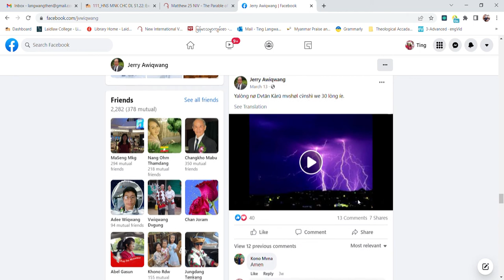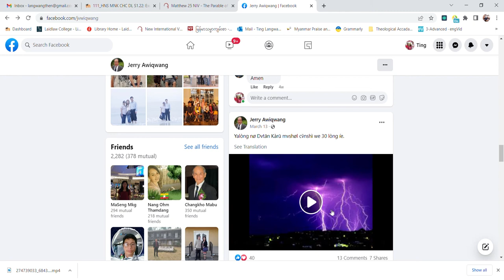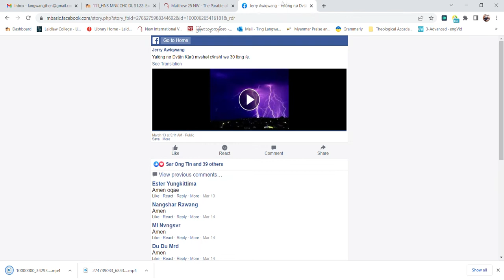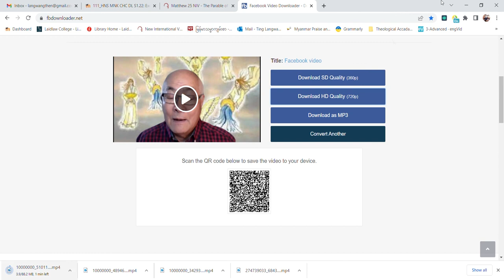How to download Facebook videos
This video clip shows two ways of downloading Videos from facebook.